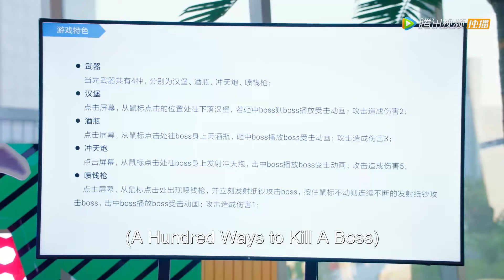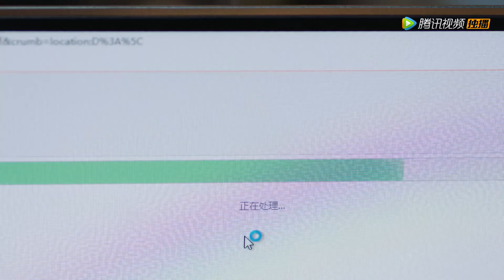Highlights [程序员那么可爱Cute Programmer] 陆漓为报复故意吃螺蛳粉臭死姜逸城，陆漓比赛代码莫名消失姜逸城大发脾气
▶会员09月10日起每周六日一抢先看，非会员09月24日起每周五六日20点观看两集
❗Full Version Block in 18 territories:

《程序员那么可爱》爱上代码男神姜逸城后，陆漓不仅攻读姜逸城同校+计算机专业，还在心里埋下了一颗程序媛种子。陆漓以追求姜逸城为目标，一路复制姜氏学霸之路，却没想到姜逸城的创业公司竟然不招女生。为了近距离拿下大神，陆漓不惜「女扮男装」入职姜逸城公司，开始与傲娇总裁姜逸城斗智斗勇。一次次的打击和身份怀疑让陆漓在公司举步维艰，为了自己的暗恋事业和人生目标，陆漓拼尽一切抓住机会，终于和姜逸城达成一年的契约夫妇。两人在同居中展开甜蜜互动，姜逸城对陆漓渐渐动心而不自知。
☞主演：邢昭林、祝绪丹、易大千、田依桐